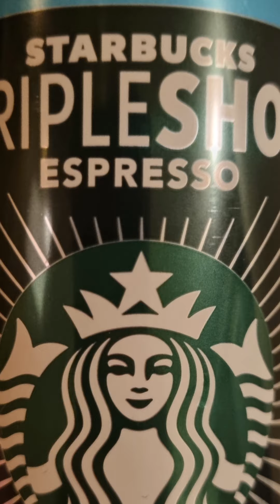Kaapverdie vakantie 2024 deel 1